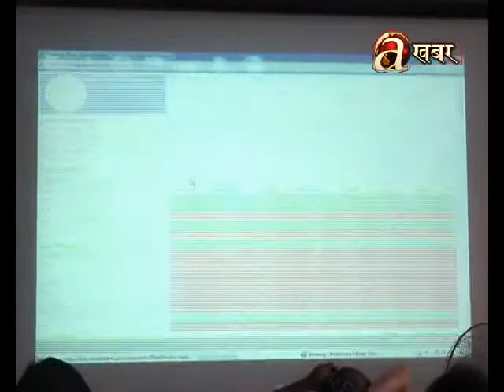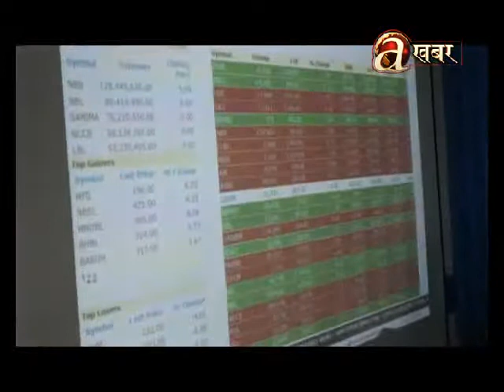NEPSE decreased by 1.9 points, closing at 1524.87 points